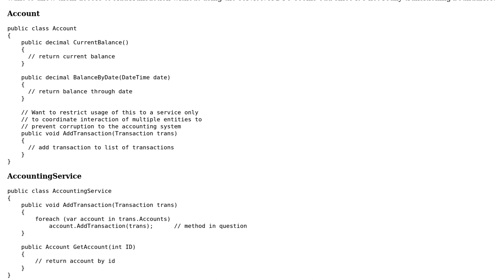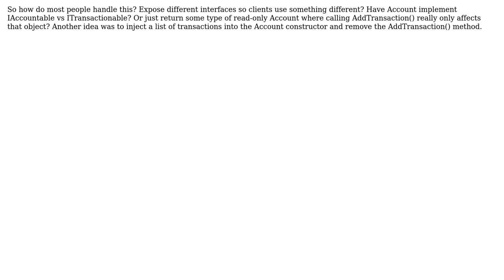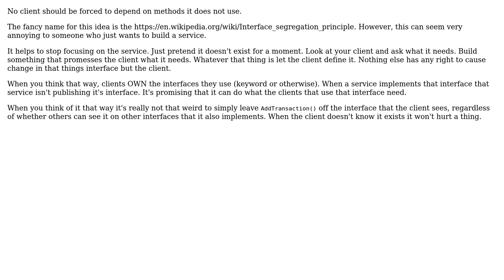Software Engineering: Restrict domain model if service not being used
With thanks & praise to God, and with thanks to the many people who have made this project possible! You are responsible for your own actions.